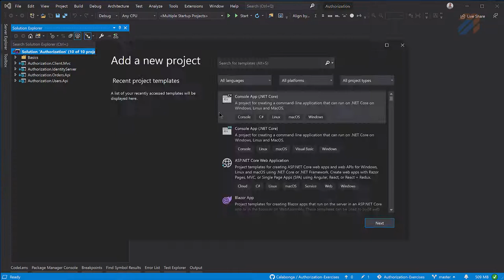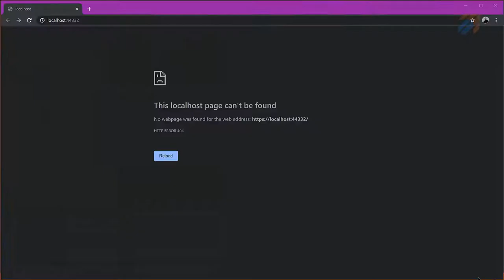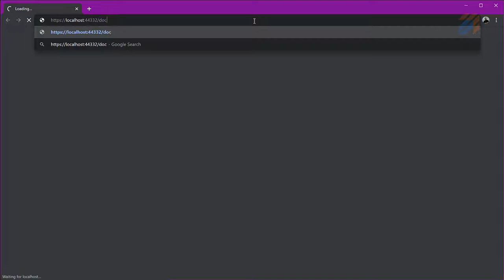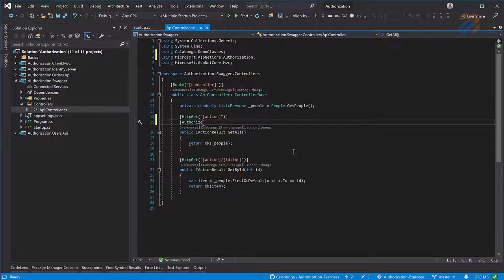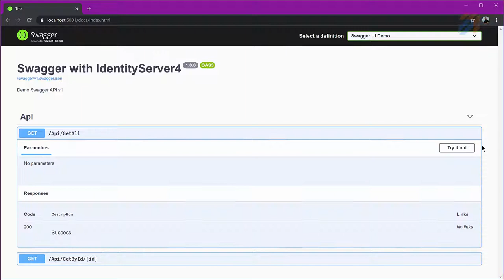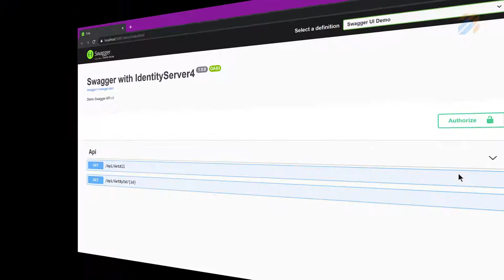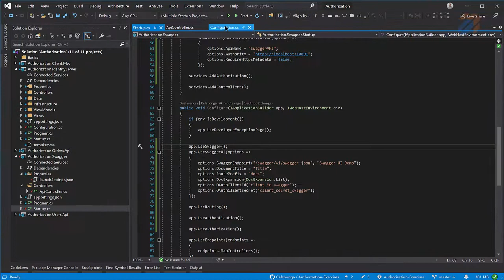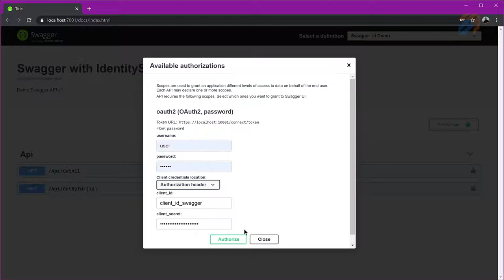Аутентификация: Swagger и IdentityServer (часть 7)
ключевые понятия

В этом ролике создадим новый проект. На этот раз это будет WebAPI, в котором подключим Swgger и настроим аутентификацию на IdentityServer4, который находится в другом проекте. Платформа для экспериментов снова будет ASP.NET Core 3.1.

ВНИМАНИЕ: Репозиторий обновился. Теперь в ветке `master` используется IdentityServer4 с версией 4.х.х. А для сохранения исходного кода, который показан на видео создана метка (tag) - IdentityServer4_v.3.1.3, где, соответственно, используется версия IdentityServer4 v3.1.3.